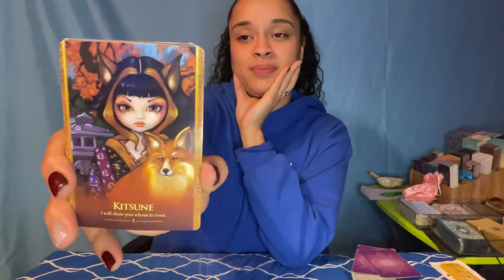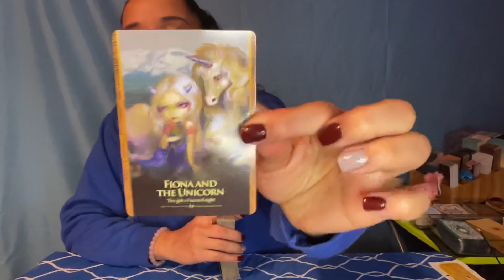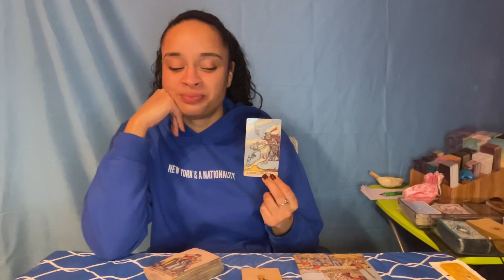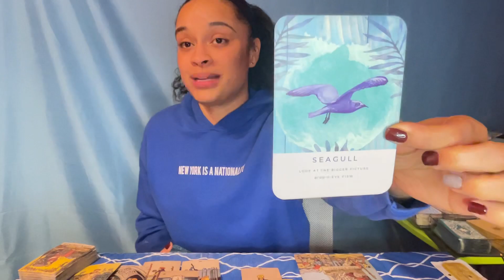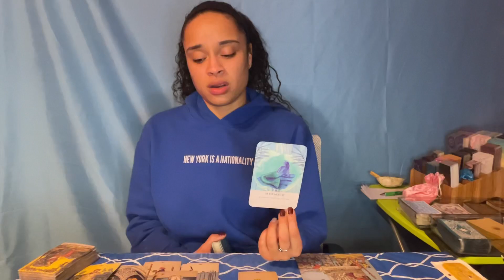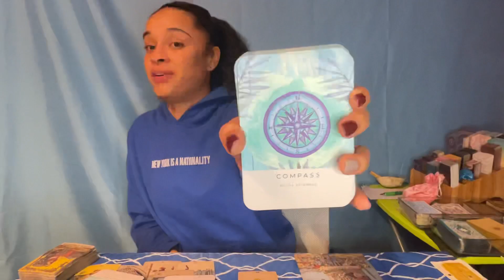Pisces ♓️ tarot card reading *You should do this, it will put your mind at ease *